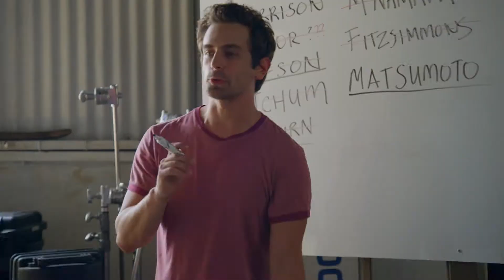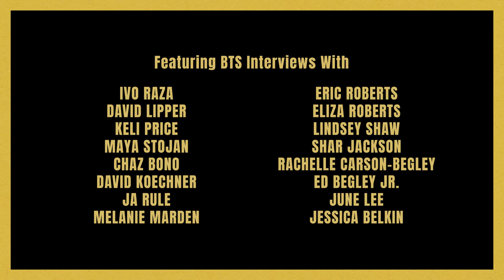Reboot Camp - making of featurette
A behind the scenes look of the production of the multi award winning comedy Reboot Camp with David Koechner, Ed Begley Jr. Chaz Bono, Lindsey Shaw, Shar Jackson, David Lipper, Maya Stojan, Ja Rule, Billy Morrison. Written and directed by Ivo Raza